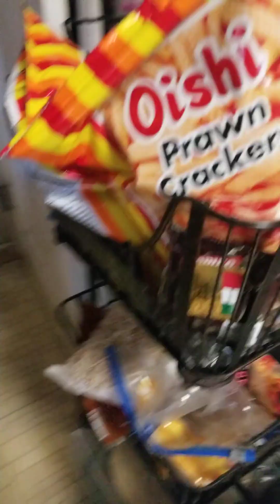my 9years old son he knows how to cook now corn beef hash with egg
my 9years old son help to cook